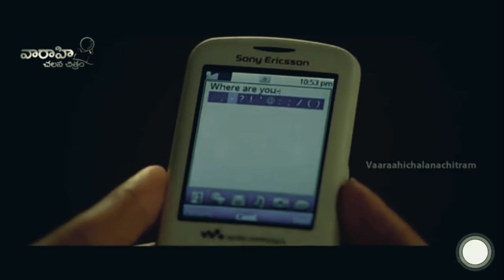EEGA Re-Acting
remaking the video of nani new life in eega movie scene clip